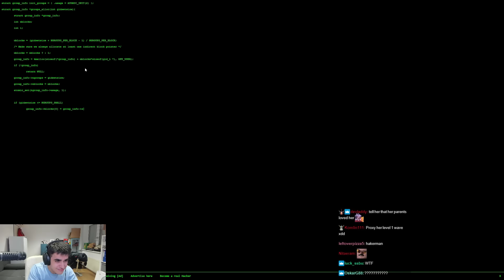RANGED TOPLANER GETS WHAT HE DESERVES!